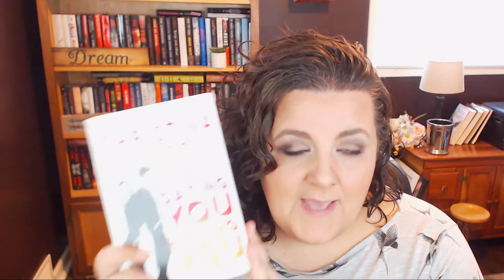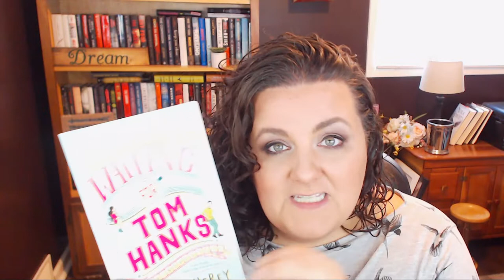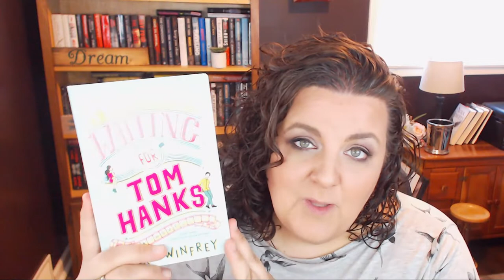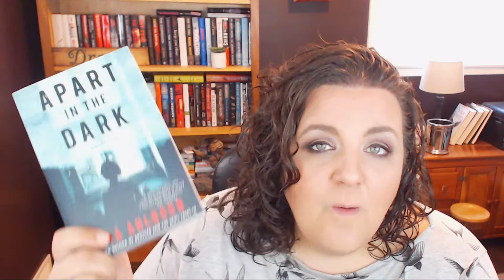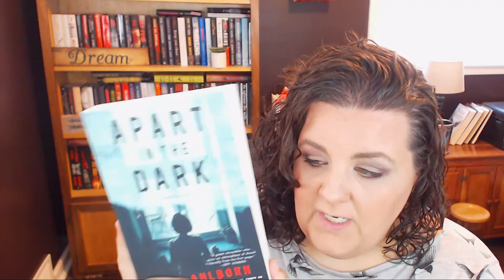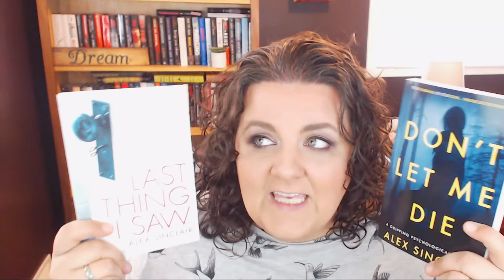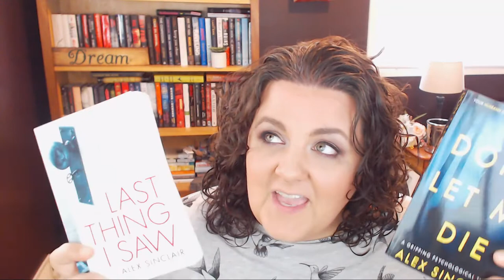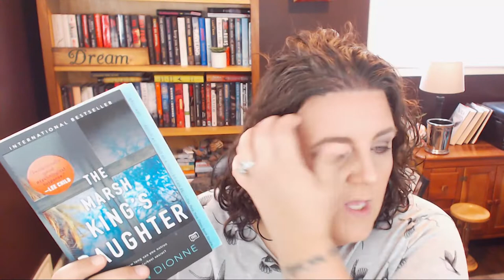Claim My Unhauled Books | August 2019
Please leave a comment on this video if you are interested in any of the books mentioned. This is strictly first-come, first served.
**Receive early access to unhauled titles by becoming a Patron**
**Please, only one title request per YouTube user.
**At this time, titles are only available to North American residents. I'm sorry!
**Once someone has claimed a book, that information will appear next to the title in the list below. Please allow me reasonable time to update the list. Edits to this description box will not be real-time. Please scan the comments section to see for sure if a book remains unclaimed.
**If you are under 18 you MUST have your parent/guardian's permission to give me your address.

Books being UnHauled... Claim one before it is too late!!! :

- Dating You, Hating You by Christina Lauren: CLAIMED

- The Bride Test by Helen Hoang: CLAIMED

- Waiting for Tom Hanks by Kerry Winfrey: CLAIMED

- The Love Letter by Rebecca Yarros: CLAIMED

- Apart in the Dark by Ania Ahlborn: CLAIMED

- Over Your Dead Body by Dan Wells: AVAILABLE

- The Chalk Man by CJ Tudor: CLAIMED

- The Last Thing I Saw by Alex Sinclair: CLAIMED

- Don't Let Me Die by Alex Sinclair: CLAIMED

- The Marriage Pact by Michelle Richmond: CLAIMED

- The Marsh King's Daughter by Karen Dionne: CLAIMED

Write to me:
     S. Snider